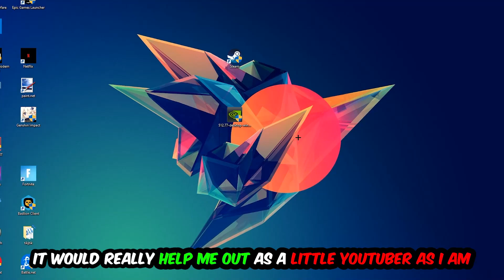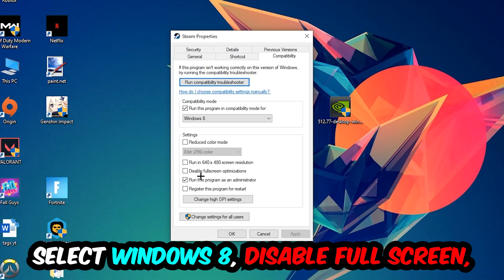Watch Dogs 2 – How to Fix Crash on Startup – Complete Tutorial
how to fix Watch Dogs 2 crash on startup,
how to fix Watch Dogs 2 crash on startup pc,
how to fix Watch Dogs 2 crash on startup ps4,
how to fix Watch Dogs 2 crashing on startup fix,
how to fix Watch Dogs 2 crashing on startup pc,